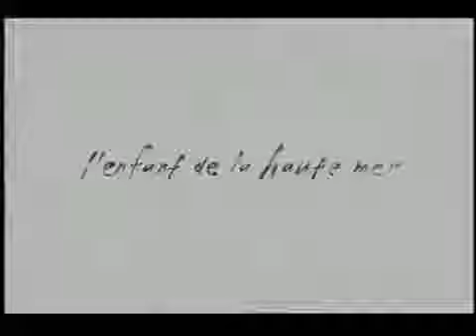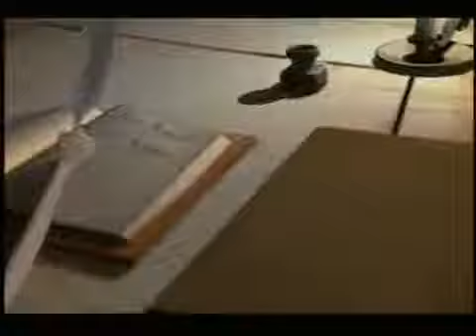L'Enfant de la Haute Mer pt.1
L'Enfant de la Haute Mer is a ghostly story about a young girl who loses her father to the high seas and through the strength of her imagination manages to bring his boat back home. Well, that is one explanation of "The child of the high seas" a six minute movie based on the original Jules Supervielle novella from 1931. Today's featured movie was made in 2000 by four students from the Supinfocom (School for Infography and Multimedia in Valenciennes) - Laetitia Gabrielli, Pierre Marteel, Mathieu Renoux and Max Tourret with music by René Aubry.